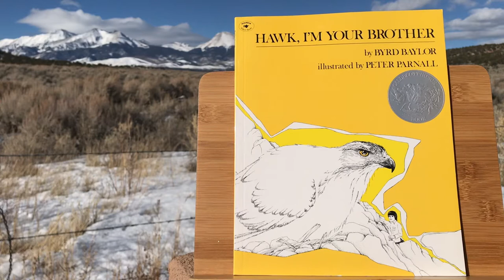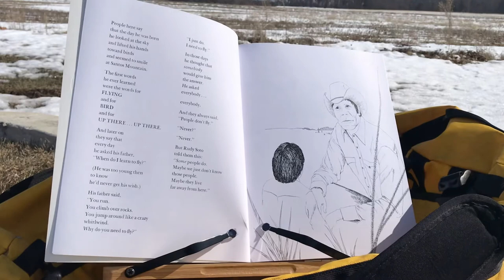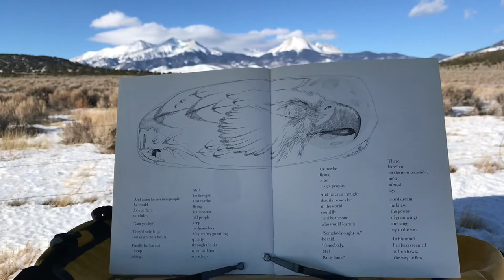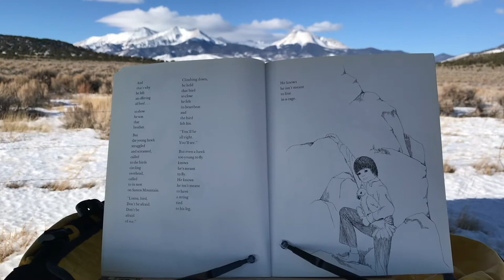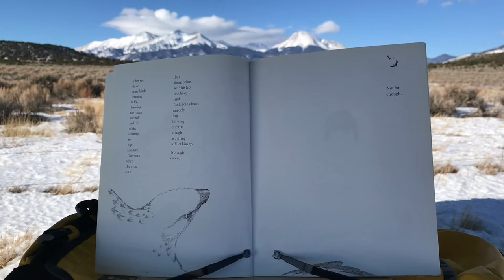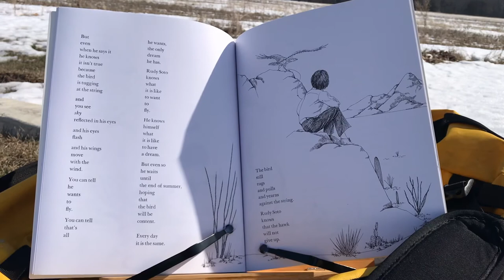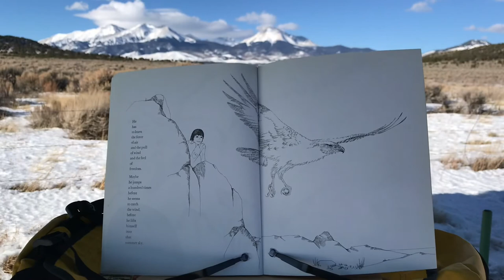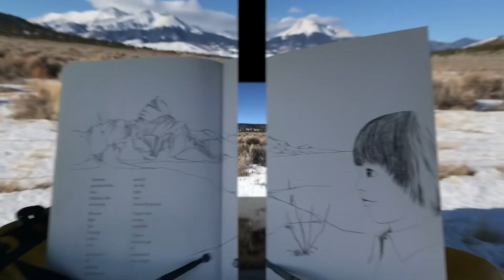Hawk, I’m Your Brother | Read Aloud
Join Chrispy Patty with beautiful mountain scenery as you’re read aloud this story about a boys dream and a unique relationship with a bird of the sky.